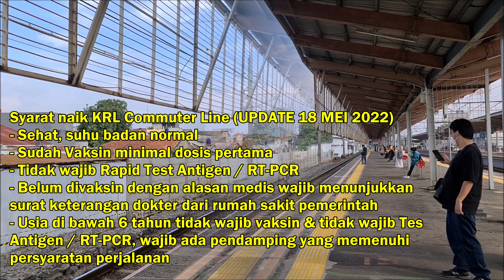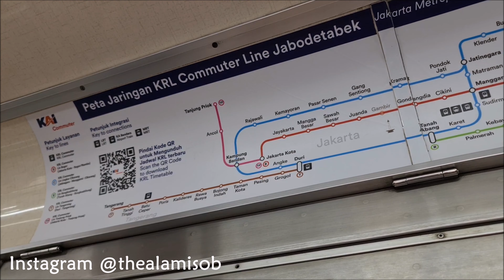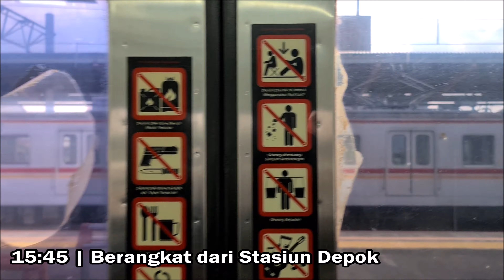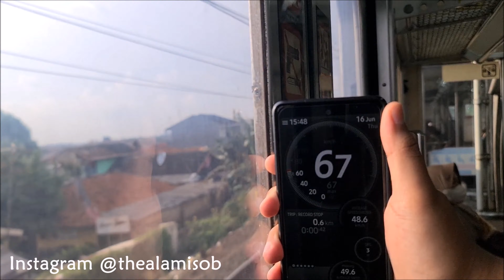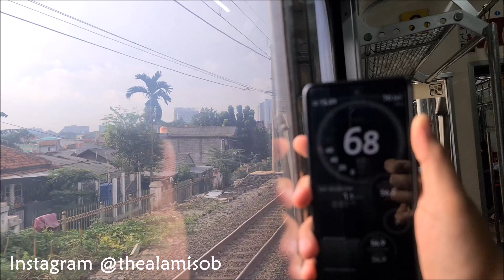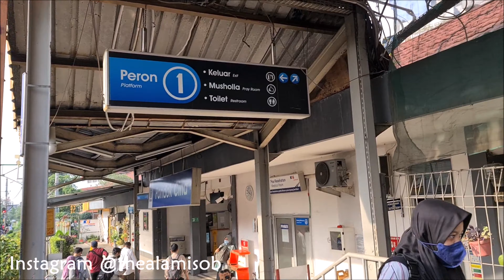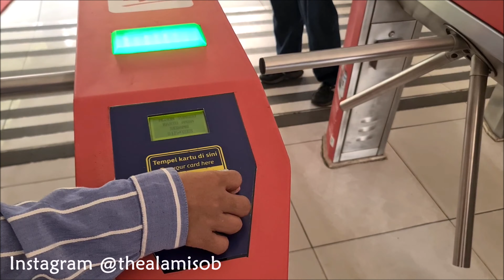KRL TERTUA DI LINTAS BOGOR ??!! Serunya Naik KRL Commuter Line Tokyu 8510 dari Stasiun Depok !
Kereta Rel Listrik (KRL) Commuter Line BOGOR dengan sarana KRL Tokyu 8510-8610 stamformasi 8 kereta (SF8) . Perjalanan kali ini dimulai dari Stasiun Depok dan turun di Stasiun Pondok Cina.

📌 Lokasi : Stasiun Depok - Stasiun Pondok Cina